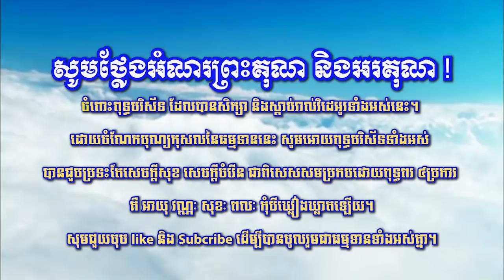ឆន ម៉ៅមេត្តា - រឿង ព្យាយាម ប្រកបដោយបញ្ញា ( វានរិន្ទជាតក ) ​ ​C​hhan maometta The Dhamma talk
***ទាក់ទងខ្ញុំតាមរយះ៖
១.Youtube channel :